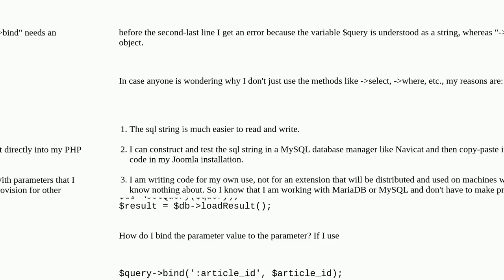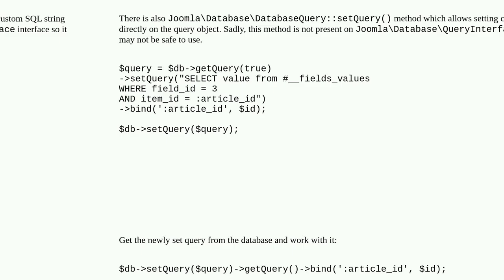Joomla: How to use bind parameters in Joomla query using simple SQL string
How to use bind parameters in Joomla query using simple SQL string

A special thanks goes out to the community

  joomla5 database